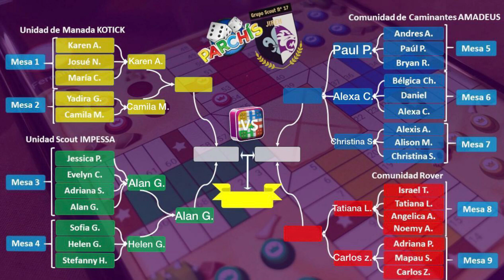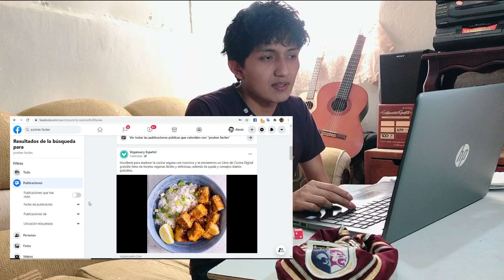Juegos para reuniones presenciales y virtuales en CUARENTENA por ZOOM, TEAMS, WHATS, MESS | GSJIREH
Aunque se acaban las ideas, podemos utilizar los juegos más conocidos dándoles un nuevo uso más divertido y más entretenido, aunque ya hayas escuchado de estos juegos quédate hasta el final del video para aprender cómo mejorarlos y divertirte más.
Comentanos de que grupo eres y de donde nos ves
No olvides sonreír en tus dificultades!